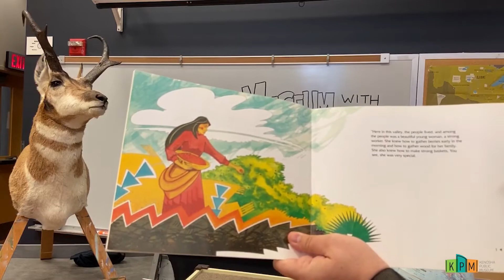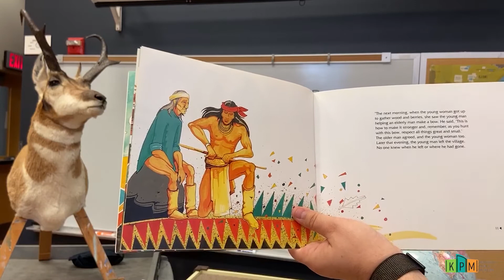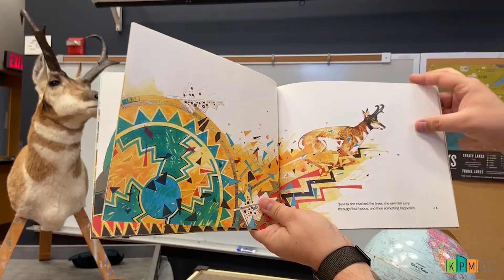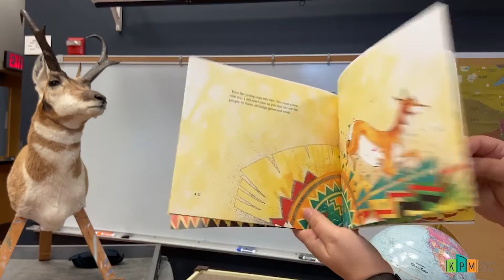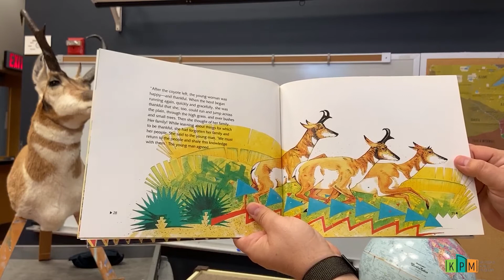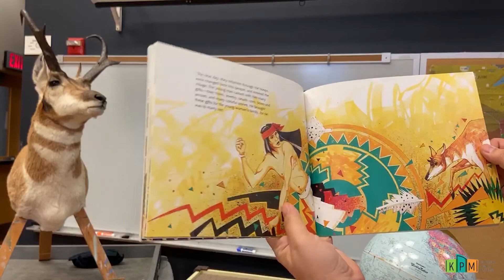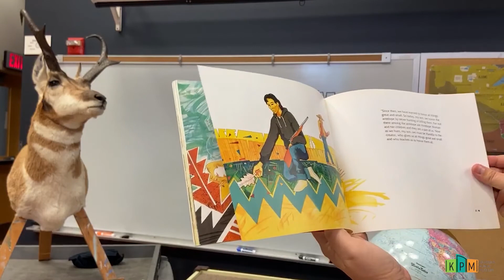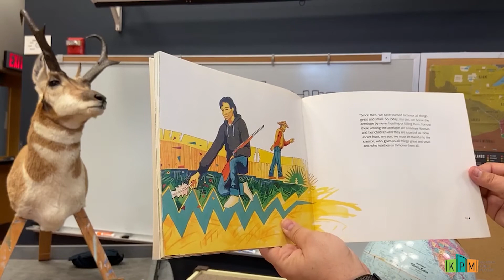Museum Munchkins LIVE! Pronghorns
Mr. Nick talks about pronghorns in Museum Munchkins LIVE at the Kenosha Public Museum!